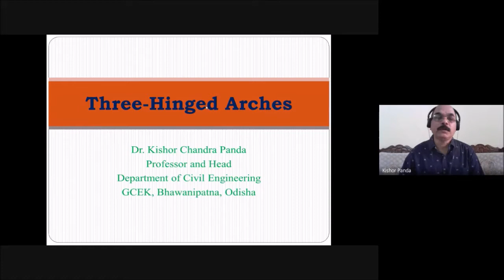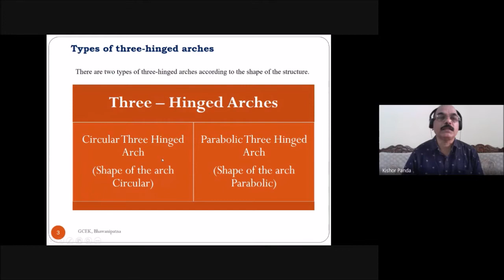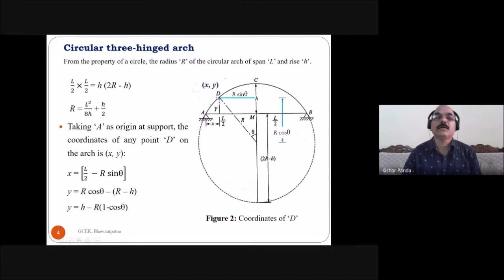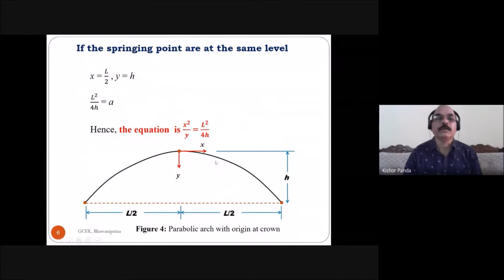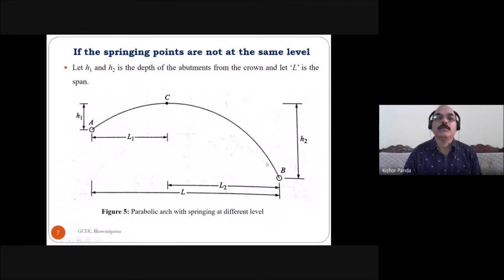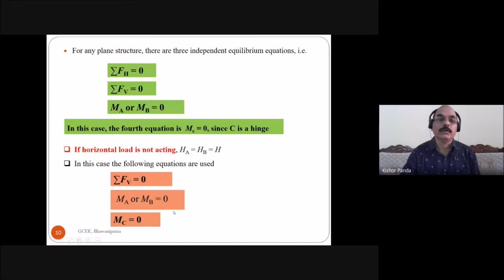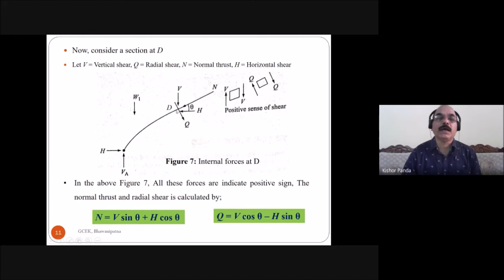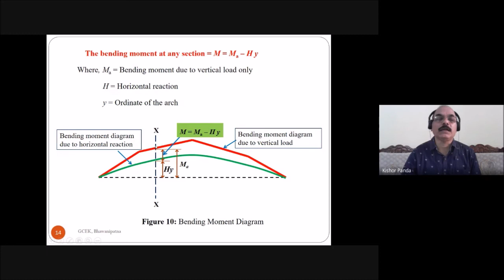Three Hinged Arches